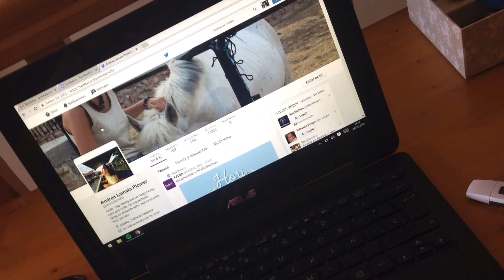Mis competencias digitales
¿cuáles son mis competencias digitales?